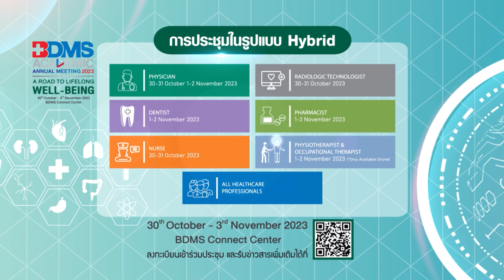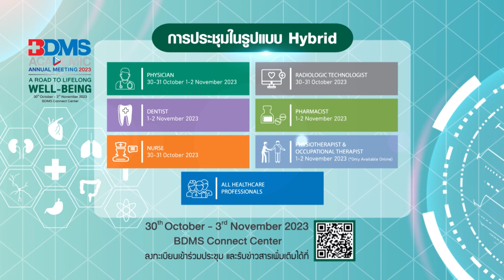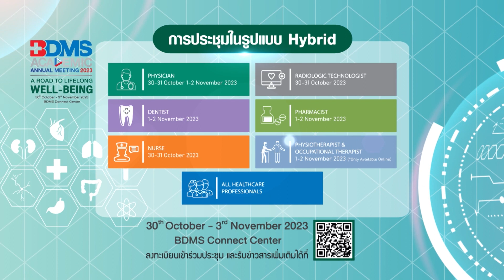BDMS ACADEMIC ANNUAL MEETING 2023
A ROAD TO LIFELONG WELL-BEING
เส้นทางการมีสุขภาพที่ดีอย่างยืนยาว
โดย ศาสตราจารย์เกียรติคุณ นายแพทย์อรรถ นานา
รองผู้อำนวยการใหญ่ฝ่ายแพทย์ กลุ่ม 1 BDMS
และ นายแพทย์ไพศาล เลิศฤดีพร
ผู้ช่วยผู้อำนวยการใหญ่ฝ่ายแพทย์ กลุ่ม 1 BDMS